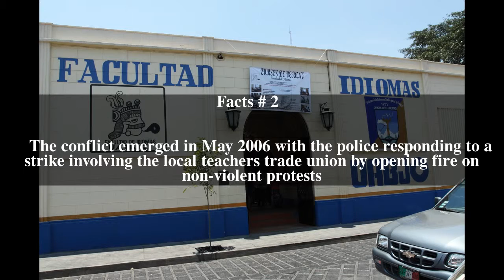2006 Oaxaca protests Top # 7 Facts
2006 Oaxaca protests Top # 7 Facts